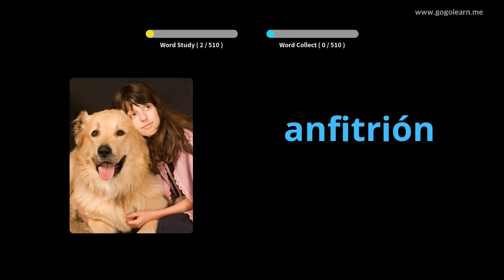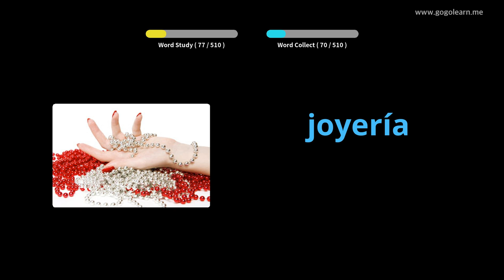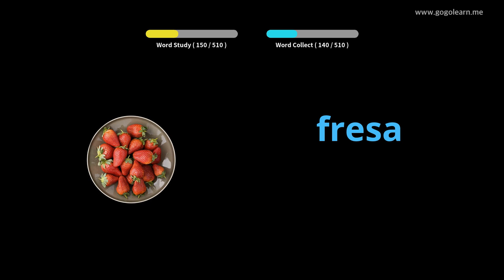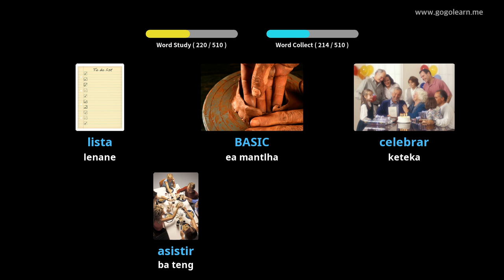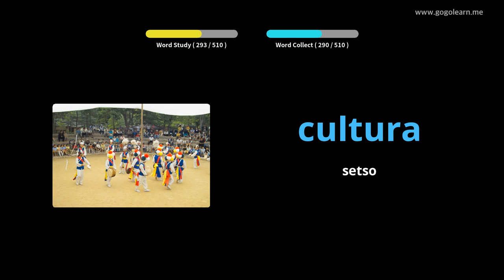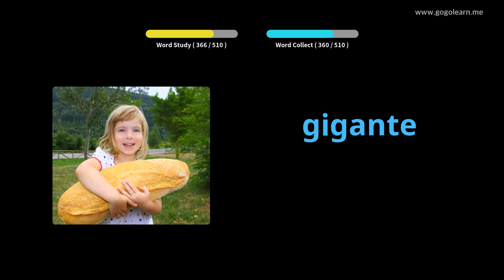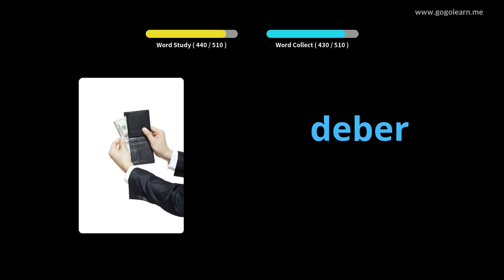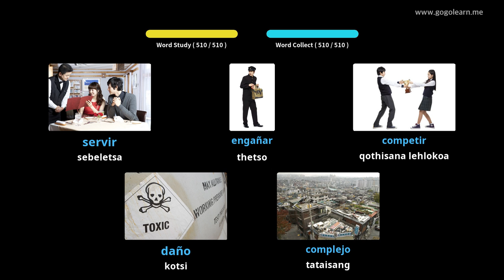Sepanishe sa Sekolo sa Sepheo sa Spain |Golearn